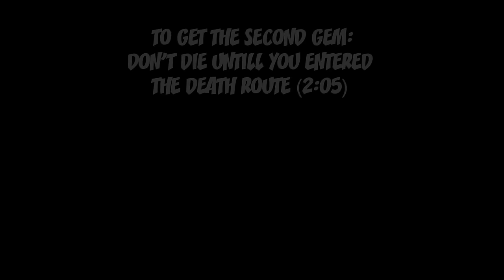FUTURE TENSE DLC 100% - Crash Bandicoot: N. Sane Trilogy (HD)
A (late) quick video of the new DLC level called 'Future Tense' for Crash Bandicoot 3: Warped of the N. Sane Trilogy. Both Clear Gems are collected.

This will get you the next trophy: The Future Is Clear (Silver)

Remember to use your Power Ups such as the Wumpa Bazooka

° Game Info °
N. Sane Trilogy was released on June 30th 2017 for Playstation 4 only created and developed by Vicarious Visions. It is a remastered version of the original three Crash Bandicoot games for Playstation 1created and developed by Naughty Dog (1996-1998).

N Sane Trilogy characters: Crash Bandicoot, Doctor Neo Cortex, Doctor Nitrus Brio, Aku Aku, Tawna Bandicoot, Papu Papu, Ripper Roo, Koala Kong, Pinstripe Potoroo, Coco Bandicoot, Polar, Komodo Brothers, Tiny Tiger, Doctor N. Gin, Uka Uka, Pura, Baby T, Dingodile, Doctor Nefarious Tropy, Fake Crash and Penta Penguin.

ヽ(•‿•)ノ

Tip Me A Beer Here And Get Featured In The Description!